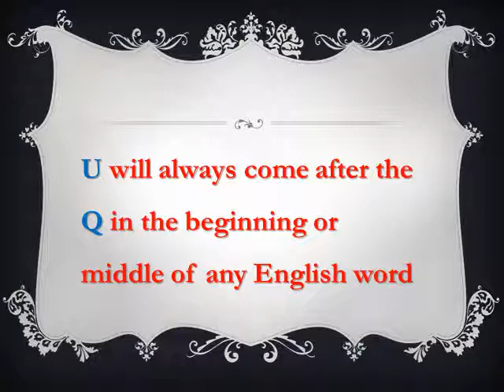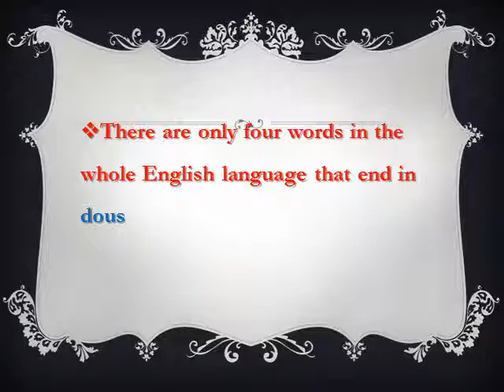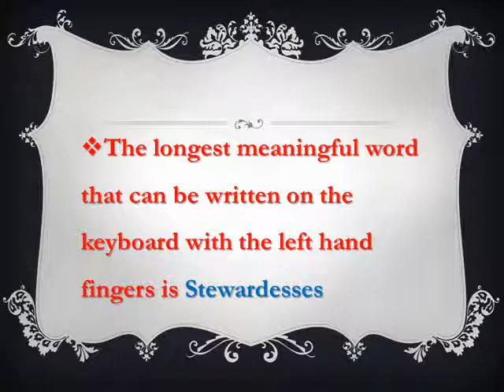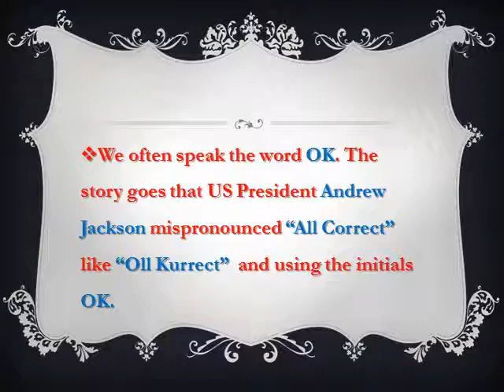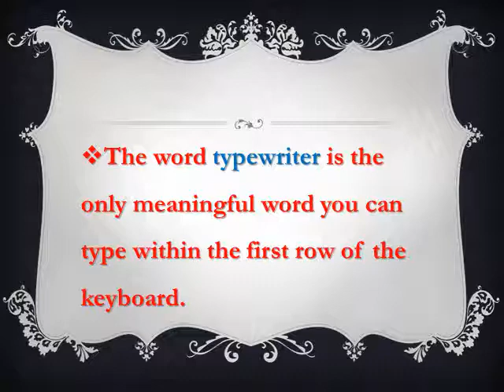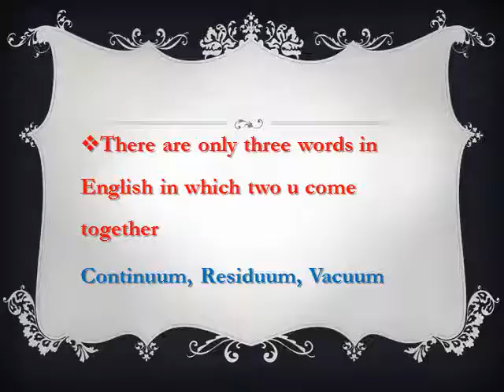amazing facts about English language | interesting facts about the english language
In this video, I have shared some very interesting and amazing facts bout English language. English is a global language. It is spoken and understood all over the world۔ English language is considered key to success all over the world. The developing countries like Pakistan emphasize immensely on English skills.
It is very important for an educated person in Pakistan to have good command on English language. It is considered an additional ability to have good English skills.
By watching this video your English language skills will improve.
facts about the english language
english language
english trivia
english facts
english language facts
what is the longest word in english
english grammar
interesting & strange facts
interesting facts
grammar
dilchasp english
Amazing
Interesting & Strange Facts in English
unique facts about english
Interesting facts about english in urdu
things to know about english language
english an official language
most common language